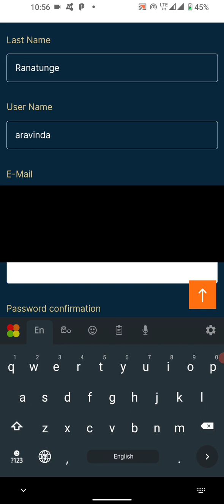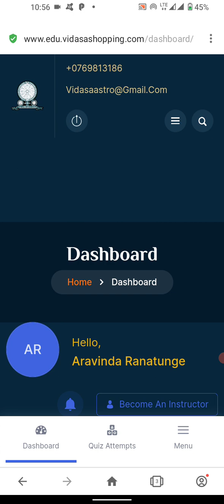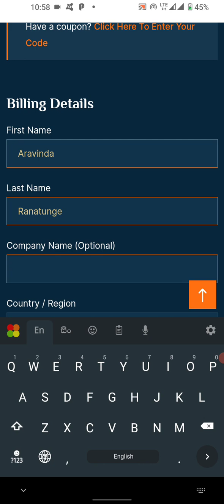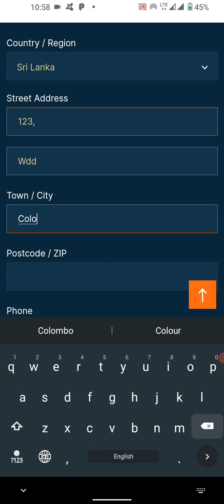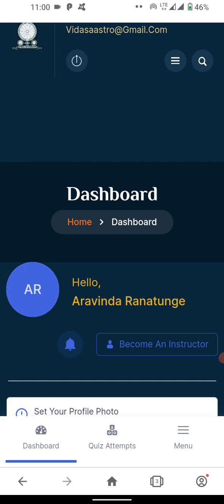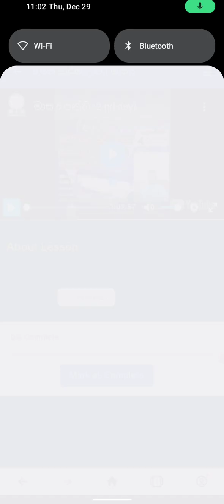විදැස ජෝතිශ්‍ය අද්‍යාපන ආයතනයේ ලියාපදිංචි වී පාඨමාලාවක් බලන අන්දම